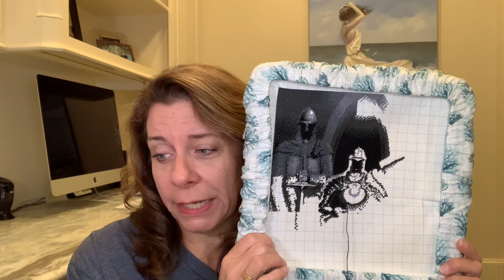Flosstube 101 Full Coverage Fabulousness is continuing!!